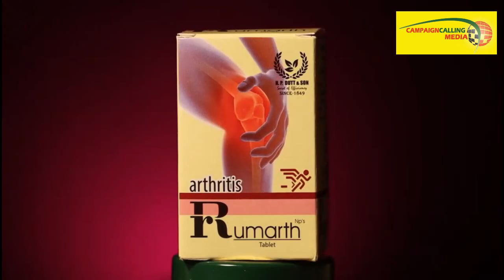'জমি নিয়ে কি ওপরে যাবেন,এই বয়সে সম্পত্তির এত মোহ কেন' Amartyaকে তোপ দিলীপের,হাতেখড়ি নিয়েও যা বললেন?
Press Byte of Dilip Ghosh